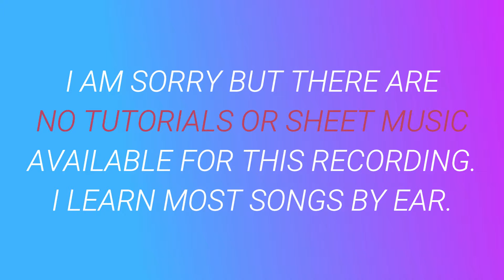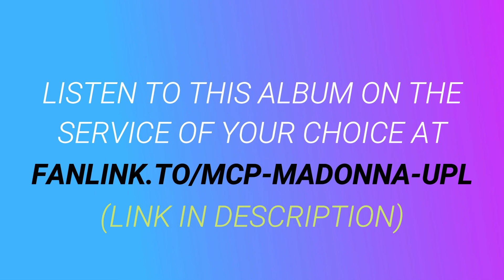Something to Remember ⬥ Madonna 🎹 cover by Molotov Cocktail Piano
► "MCP Performs the Ultimate Madonna Playlist" by Molotov Cocktail Piano is available at all major streaming services and digital stores. to listen to this album on the service of your choice.

► This album includes piano renditions of ⬥ Angel ⬥ Beautiful Stranger ⬥ Bitch I'm Madonna (with Nicki Minaj) ⬥ Borderline ⬥ Cherish ⬥ Crave (with Swae Lee) ⬥ Crazy For You ⬥ Die Another Day ⬥ Don't Cry for Me, Argentina ⬥  Don't Tell Me ⬥ Express Yourself  ⬥ 4 Minutes (with Justin Timberlake) ⬥ Frozen ⬥ Ghosttown ⬥ Holiday ⬥ Hung Up ⬥ I'll Remember ⬥ Into the Groove ⬥ Joan of Arc ⬥ La Isla Bonita ⬥ Like a Prayer ⬥ Like a Virgin ⬥ Live to Tell ⬥ Living for Love ⬥ Material Girl ⬥ Medellin (with Maluma) ⬥ Music ⬥ Open Your Heart ⬥ Papa Don't Preach ⬥ The Power of Good-Bye ⬥ Rain ⬥ Ray of Light ⬥ Secret ⬥ Something to Remember ⬥ Take a Bow ⬥ This Used to Be My Playground ⬥ True Blue ⬥ Vogue ⬥ Who's That Girl ⬥ You'll See ⬥